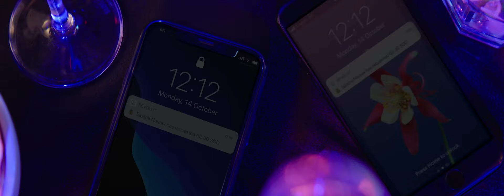"Get More, Get Revolut" | Revolut Launch Commercial 2019 | Spot 1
Revolut Launch Commercials 2019 | Spot 1
Featuring Tabitha Nauser, Kimberly Chan & Saranya Cheyenne

CLIENT: Revolut Technologies Pte. Ltd.

SERVICES: Campaign, Creative, Social, Design, Video Production, Commercial Production

CAST: Tabitha Giselle Nauser, Kimberly Chan, Saranya Cheyenne, Sanjay Shashikant Shivlal

Concept, Storyboard, Video Production, Filming, Cinematography, Art Direction, Animation , VFX, Motion Graphics, Post Production, Color Grading, Original Music Production, Post Production, Audio Post, Original Music, Score & Sound Design by Rawspark Group